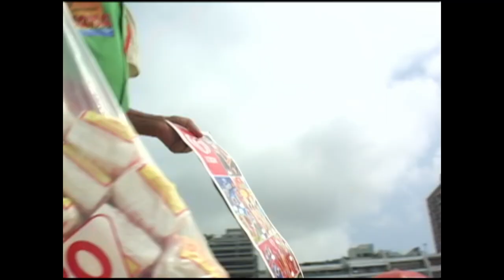Clipe "Ambulante"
Video clipe de RRamos, dirigido por Cavi Borges e Gustavo Melo